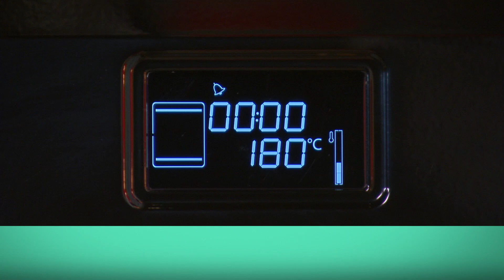Fondue de Queijo Vegan | Cozinha com Twist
24Kitchen é um canal em que a comida é o “prato principal” – de onde vem, como se prepara e como pode tornar a nossa vida melhor, mais longa e mais rica.

24Kitchen é uma fonte de entretenimento, bem como de informação, em que estão sempre presentes bons alimentos e a melhor programação gastronómica nacional e internacional.